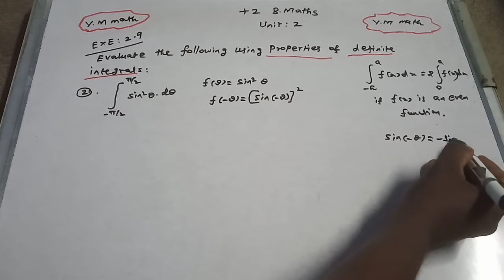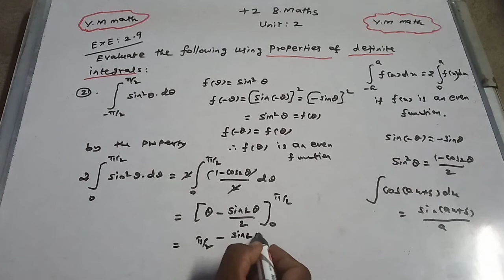12th Business Maths volume 1 Unit 2